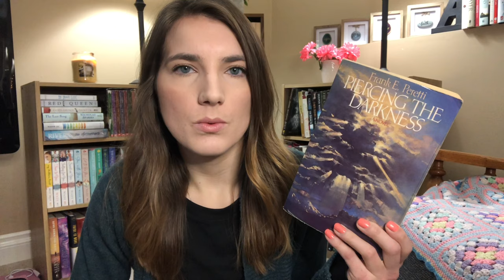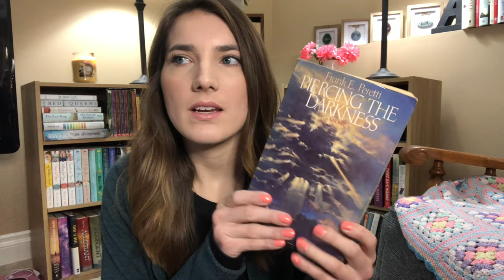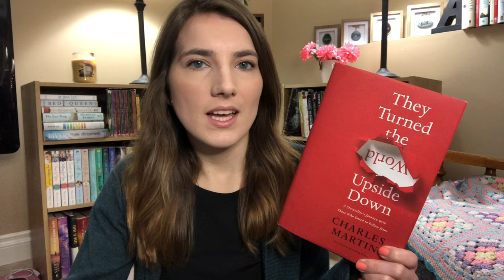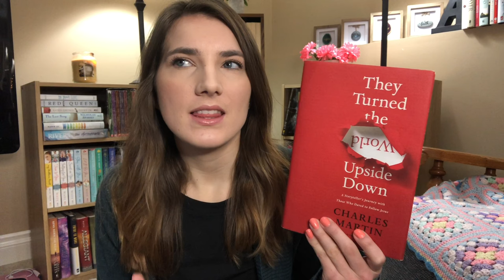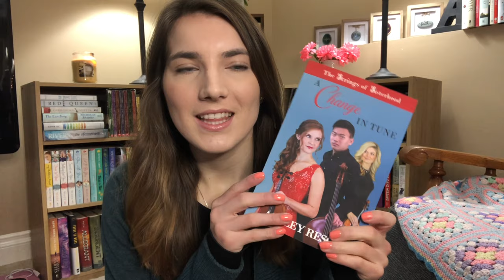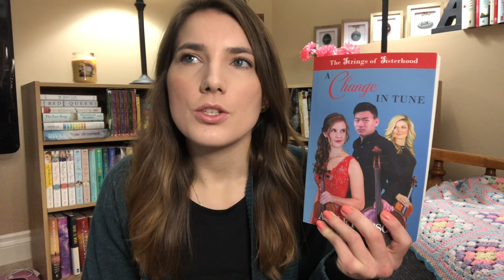DECEMBER WRAP UP a big mix plus lots of Christmas books and dnf's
A great reading month for being so busy! Here is my December reading wrap up.

books and links:
Who Are the Evangelicals? by Derek Tidball
They Turned the World Upside Down by Charles Martin
His Love Revealed by Cynthia Herron
A Change in Tune by Ashley Rescott
The Girl Who Could Breathe Under Water by Erin Bartels
Mistletoe Between Friends by Samantha Chase
The White Christmas Inn by Colleen Wright
The Bridge by Karen Kingsbury